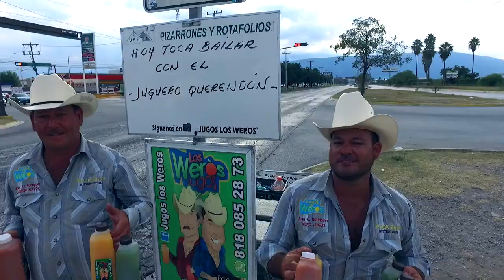Los Leoncillos - El Juguero Querendón VIDEO OFICIAL 2019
Los Leoncillos, LA JAURIA MUSICAL